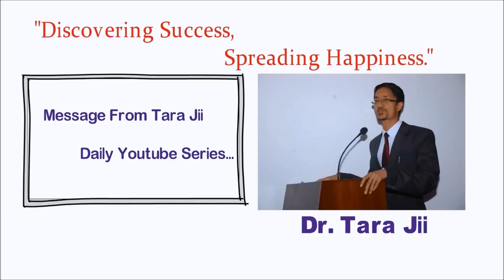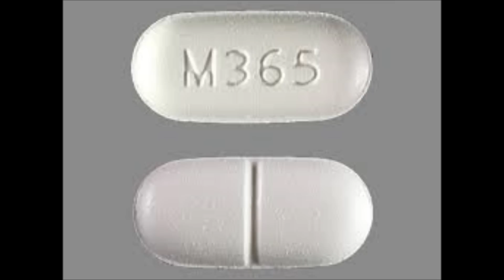जीवनमा अगाडि बढ्नको लागि जान्नै पर्ने पाँच सन्देशहरू Motivational Speech in Nepali By Tara Jii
Motivational and Inspiring Speech By Tara Jii
Nepali Youth Motivational Speaker,Nepali motivational speech
Motivational Speech in Nepali By Tara Jii

Dr. Tara Prasad Giri also known as Tara Jii is a catalyst for positive change and strategist for success. He creates change in minutes, when normally it couldn’t be accomplished in years. He has risen to national prominence by writing and Conducting Motivational Seminars and  Professional Trainings. He is one of the Best Nepali Motivational Speaker.In the last 7 years he has consulted for more than 300 schools and colleges and  has spoken to  over 200,000+ people nationwide on the subject of  Vision Building, Students' Success,Leadership,Public Speaking,Multiple Intelligences,Effective classroom management and Art of Parenting etc. Academically, he is MBBS Scholar and practicing his medicine in Nepal Medical College Teaching Hospital. Tara Jii has researched, studied, written and spoken for long time in the fields of Education, Health, Philosophy, Psychology and Business. Previously he was founder and Chairperson of The Bright EduCare Pvt. Ltd,Chakrpath Ktm which was the only one huge and Pioneer private Training institute in Nepal(at that time),which initiated professional training culture in academic field and that entire vision and mission was led by him.Why does he love this field ? According to him during his difficult time he got chance to attend Inspirational Class by Dr. Bishal Gyawali(SLC Board First:2059 and MBBS TU Topper),from that very day positive changes started to come in his life. He says what he is today is because of that program. Now he believes in power of Inspiration and Positive Thinking and wants to share his inspirational message to those who are at their difficult time and deprived of Motivation. His own life story is thrilling and Inspiring, when he shares it among audience nobody can stop their tears, while leaving the seminar hall everybody vows to do something in their life. Thank you.